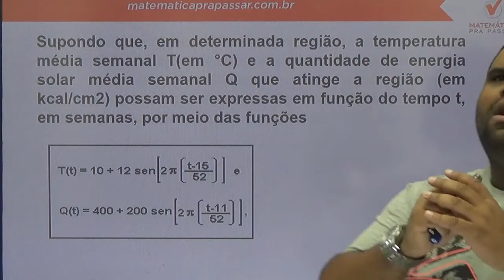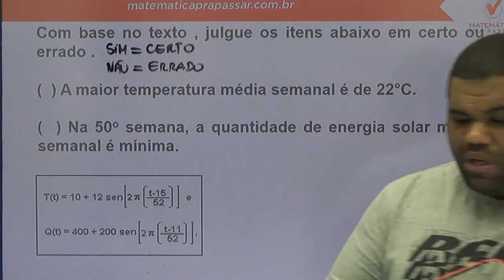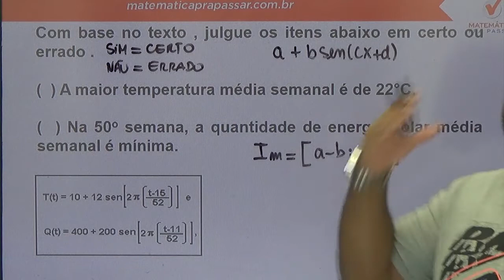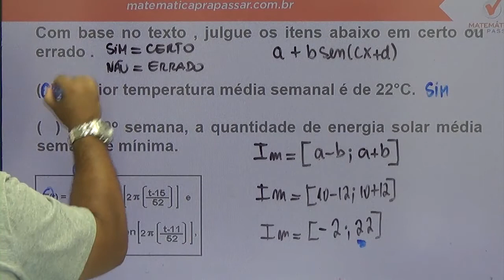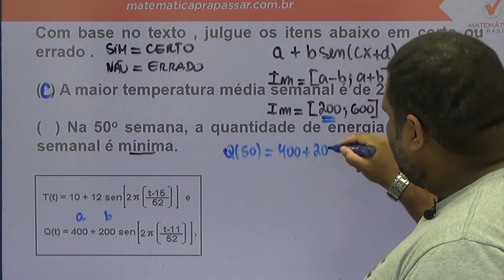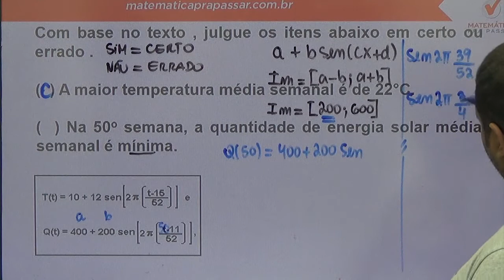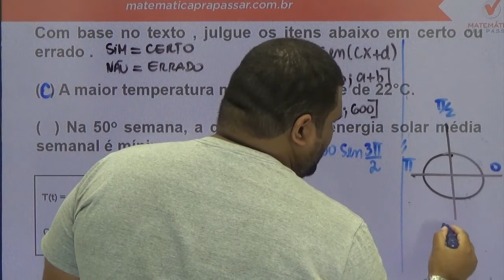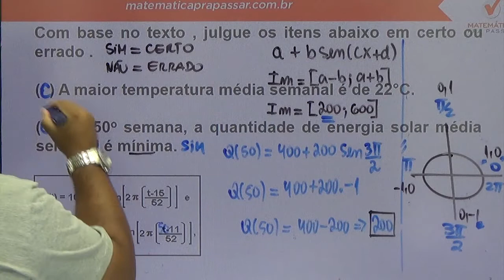dica modelos periódicos cespe unb pm al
DICA PARA  PROVA PM AL CESPE UNB Nesta video aula os professores do Matemática pra Passar, Marcos Antonio e Renato Oliveira, ensinam vários macetes para quem está estudando para Concursos Públicos, militares , Vestibulares e até mesmo para o ENEM .

GOSTOU? QUER MAIS? Venha estudar conosco! Temos um Curso COMPLETO teórico, apostila com 210 questões e simulado para testar seus conhecimentos.
Categoria
Educação
Categoria
Educação
Licença